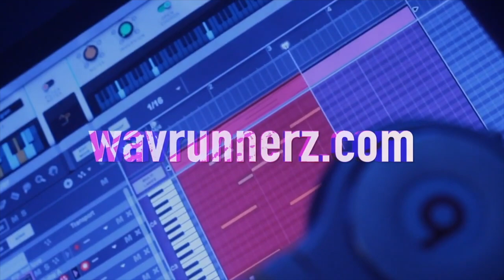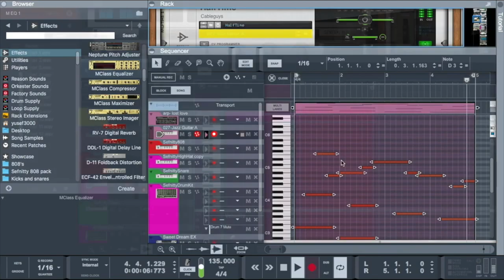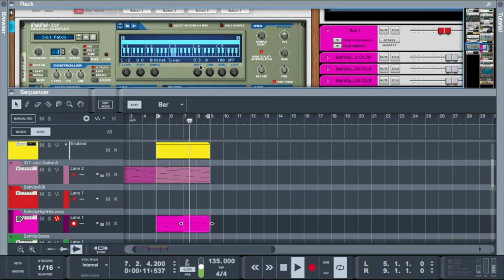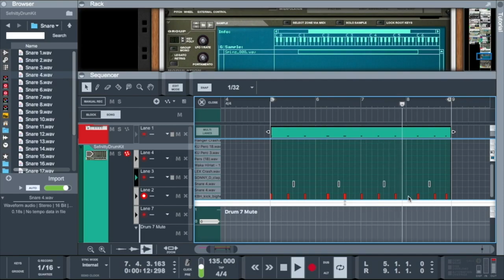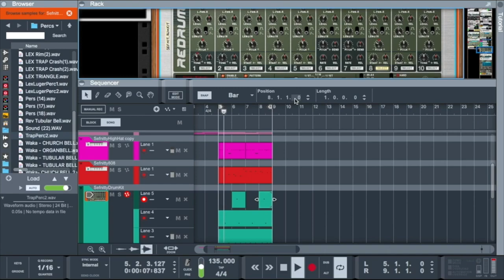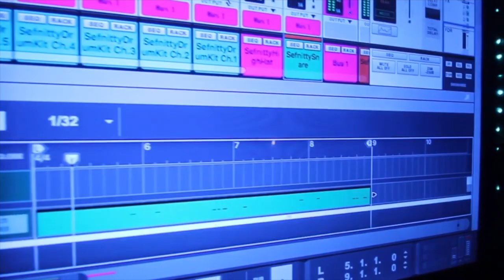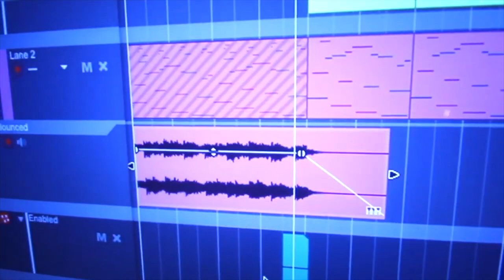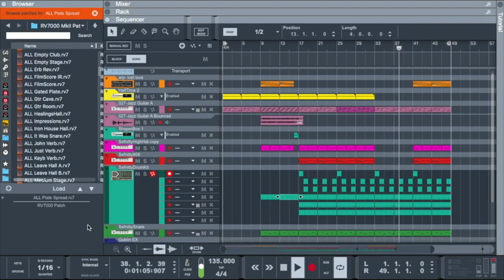Reason Studios | The DAW that Producers are switching to | Reason Tutorial